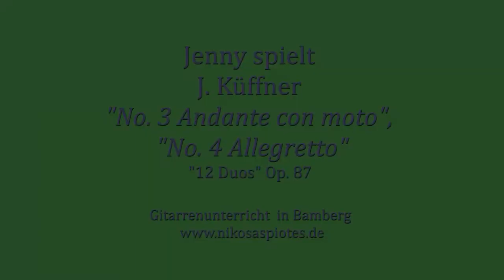J. Küffner "12 Duos" Op. 87 - Nr. 3 Andante con moto, Nr. 4 Allegretto / Gitarrenunterricht Bamberg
J. Küffner "12 Duos" Op. 87 (Nr. 3 Andante con moto Min.: 00:09, Nr. 4 Allegretto Min.: 01:12).
Guitars: Höfner, Alhambra 9P.
Equipment: Oktava MK-012, Lexicon PCM 80.